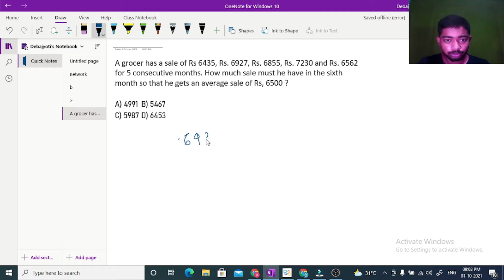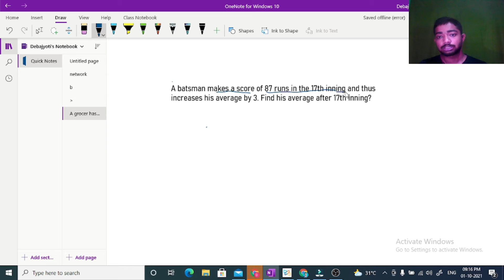average math problems in bengali || average short trick in 2021|| rtb genius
About this video:
In this video i am going to talk about avarage problems in bengali.